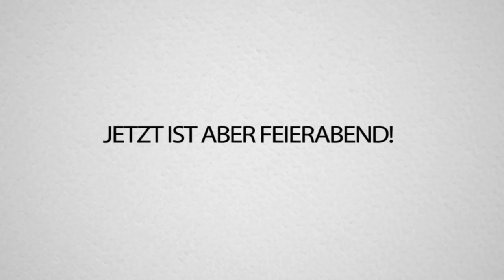EXTREM SAURE Bonbon FORTNITE CHALLENGE mit PALUTEN!